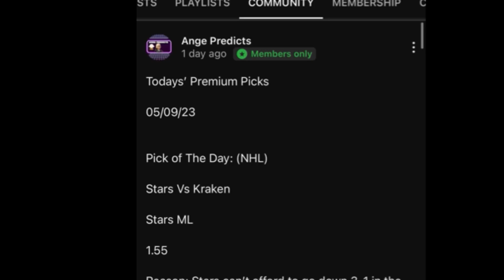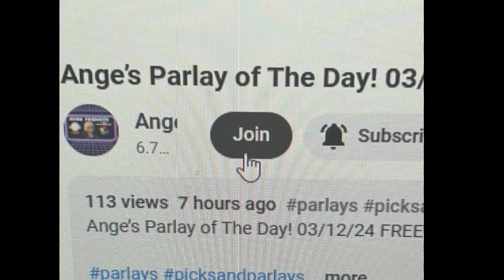WTA Tennis Predictions Today! 06/26/24 FREE PICKS and Betting Tips ! Eastbourne Open